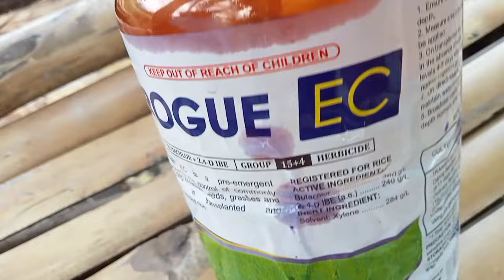Paano manghuli Ng Tikling How to make tikling Trap